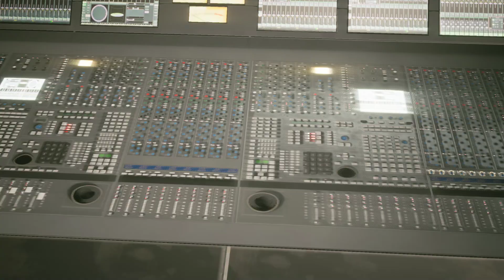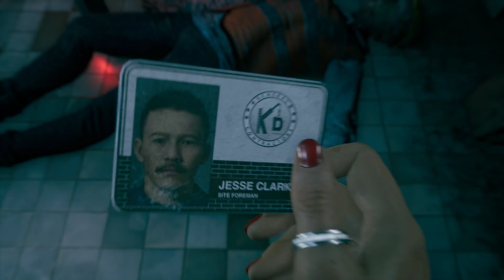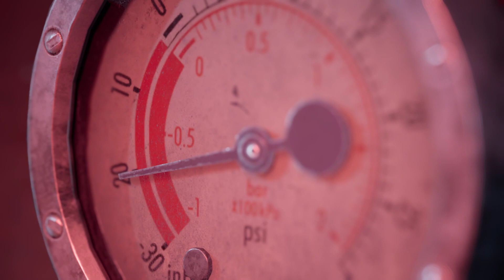The Dark Pictures Devil in me walkthrough #7 - Spa Breathless, Plan - All 100% collectibles